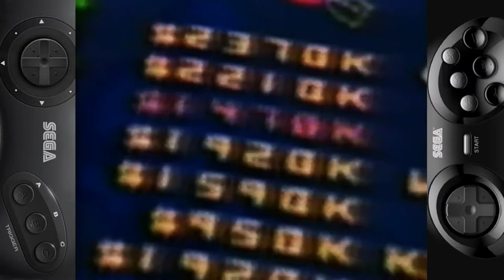Troy Aikman NFL Football (Sega Genesis\SNES\Commercial) Full HD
Game name - Troy Aikman NFL Football

Year - 1994

Developer(s) - Leland Interactive Media

Publisher(s) - Tradewest

Platform(s) -  Super Nintendo (Super NES,SNES), Sega Genesis (Sega Mega Drive), Atari Jaguar